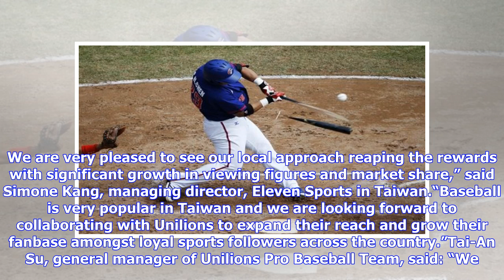Eleven Sports signs Taiwan baseball deal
Global sports provider Eleven Sports has sealed a deal with Unilions Pro Baseball Team in Taiwan to show all their fixtures in the domestic Chinese Professional Baseball League (CPBL). The partnership is Eleven Sports’ second in the CPBL. The pay-TV broadcaster already holds rights to air each match played by defending champions, the Lamigo Monkeys. Eleven Sports also has a deal, secured in 2017, with local basketball team the Formosa Dreamers. The company said its Taiwan service recorded 50% hi...